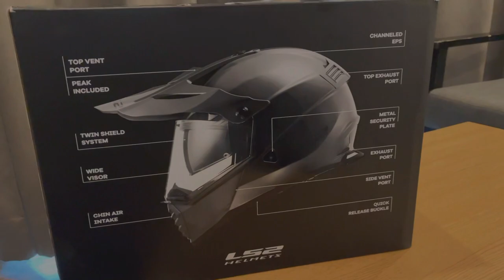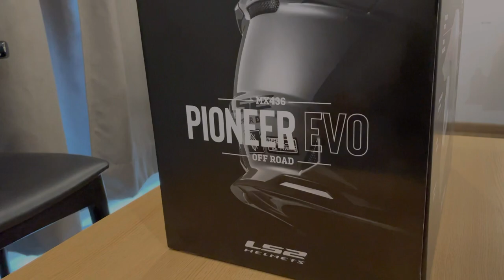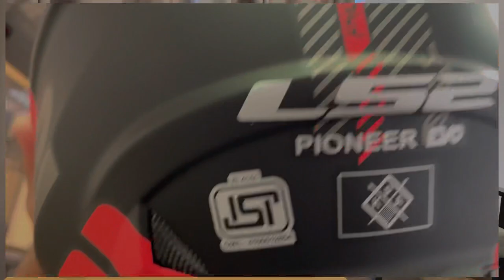Best Helmet in Budget | Ls2 Pioneer Evo Mx436 Review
So basically this video is all about my new dualsport helmet which is the Ls2 Pioneer Evo Mx436. For more details do watch the video till the end also I have explained how to choose your helmet, and which would be the best helmet in the budget.